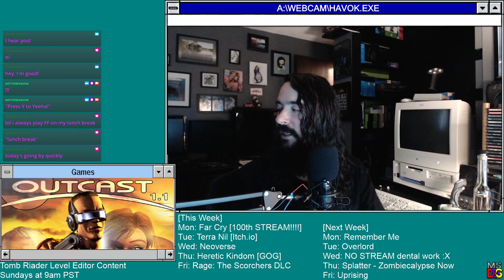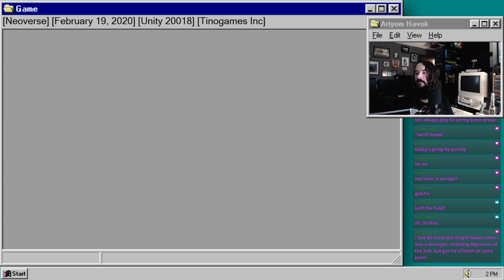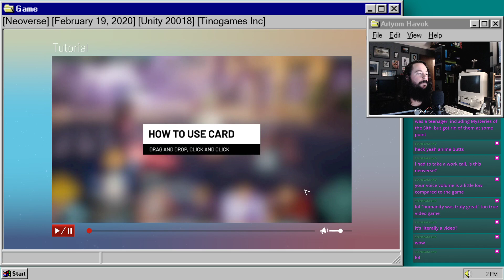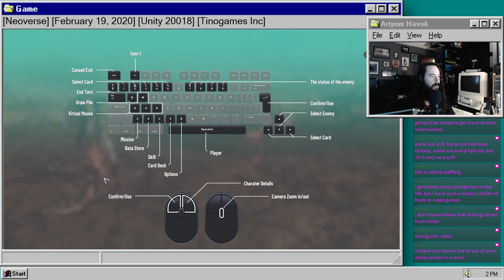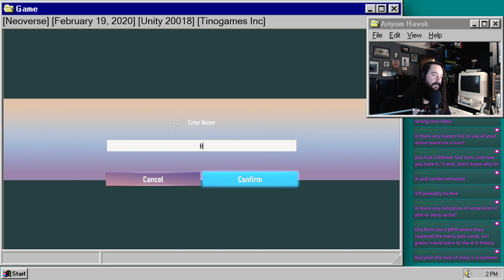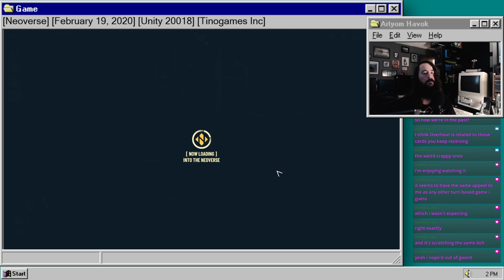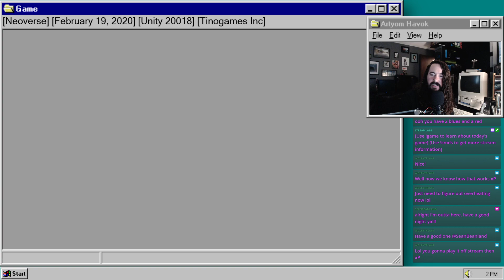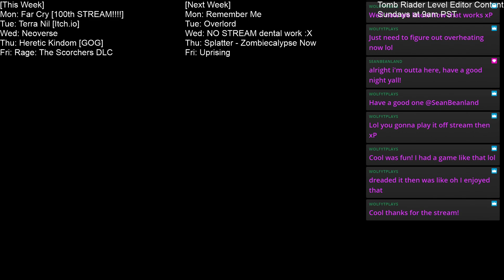One-Hour Stream #102 Neoverse